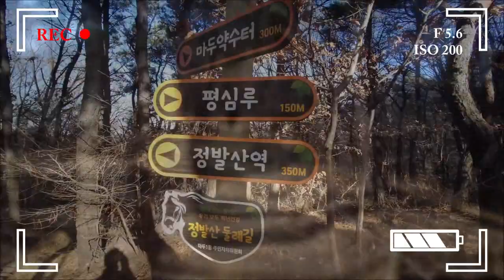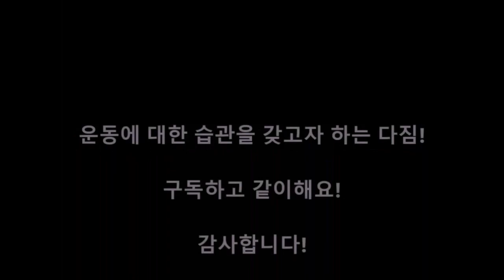2022년 브이로그 - 작년에 이어서 뭐가됐든 1일 1운동 (369일차 - in 정발산 1인칭시점)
오늘은 조금 늦게 출근을 할 수 있어서 동네 뒷산을 오르고 바로 일을 하로 갔습니다. 평상시 집에서 홈트를 하는 경우에도 영상을 찍진못했지만 뒷산을 자주 올라갑니다. 그래야 주말에 산행하는데 있어서 좀 편하더라구요~
낮은 산이라도 매일 오르면 확실히 달라집니다~ ㅎㅎ